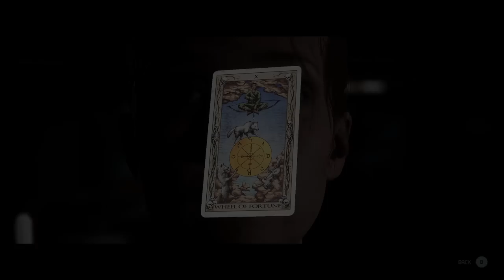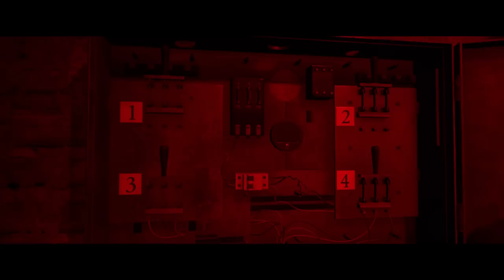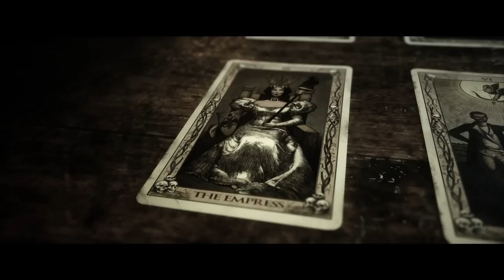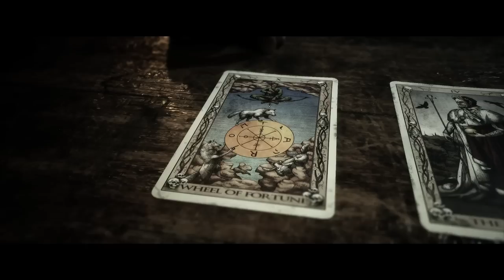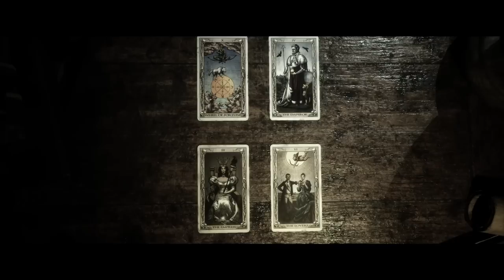THE QUARRY Walkthrough Gameplay Part 6 - Chapter 8 (FULL GAME)